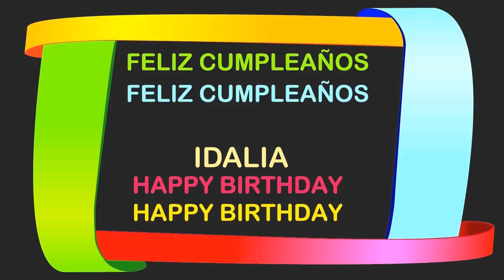Idalia Birthday Postcards & Postales